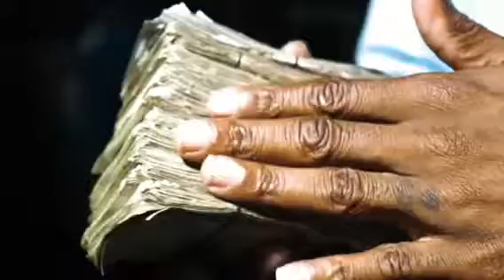Love Santana x Trapsuperstar G "Back To Back" Official Music Video